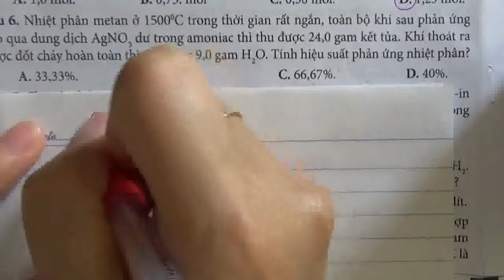Nhiệt phân không hoàn toàn CH4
Metan khi đưa lên 1500oC rồi làm lạnh nhanh trong vòng 10-15s sẽ tạo thành acetilen và khí hidro.
Phản ứng này thông thường là phản ứng không hoàn toàn nên sau phản ứng metan còn dư.